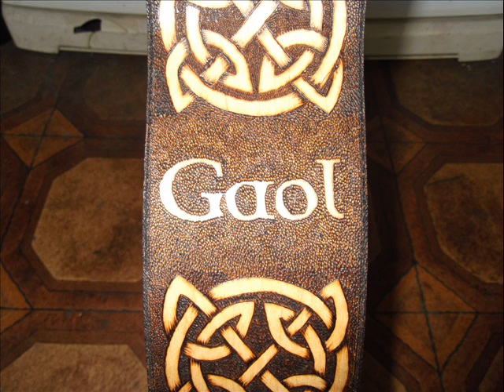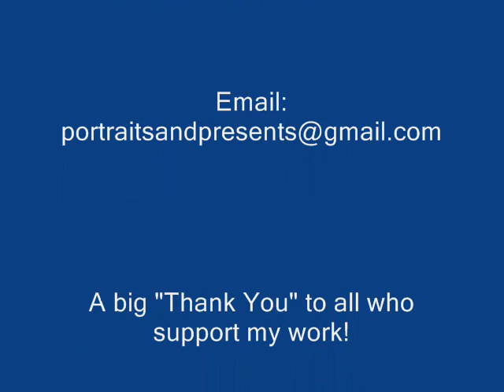Steves Guitar Art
Bespoke art designs burnt by hand onto guitars by artist, Steve Purdy.